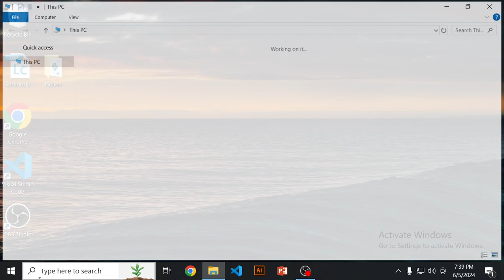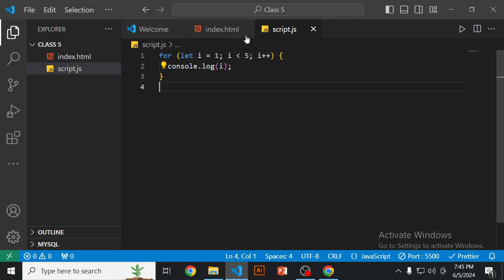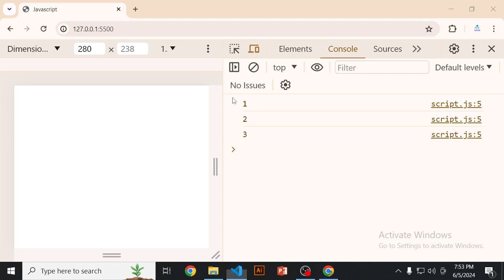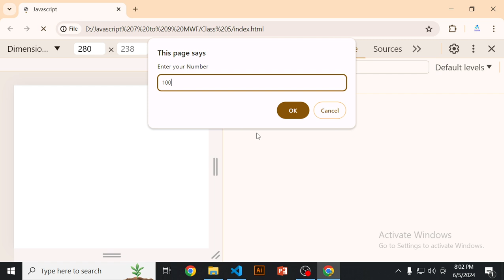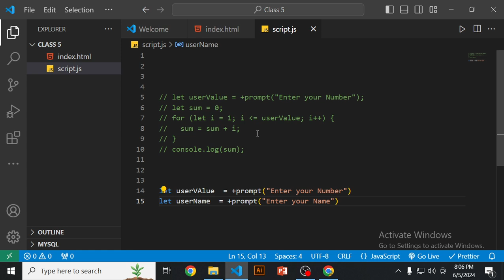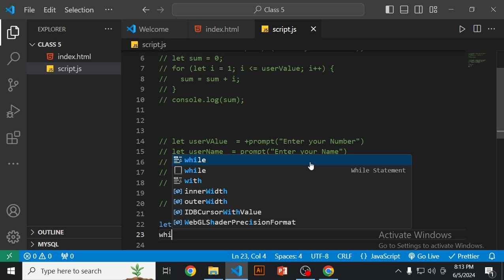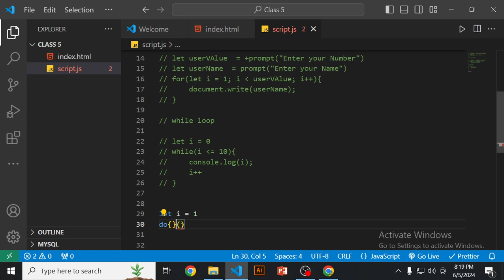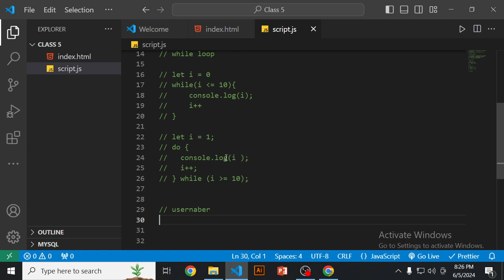JavaScript For Loop, While Loop, Do While Loop Class 5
JavaScript For Loop, While Loop, Do While Loop